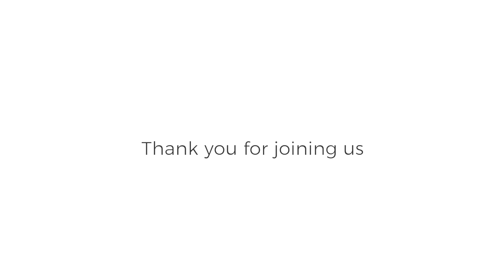Ken Rubin / Scott Samuel - Open Office Hours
to see our upcoming events and speakers!